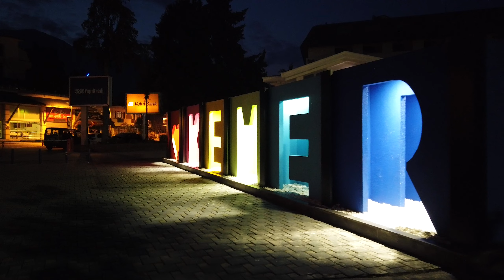Кемер в феврале: история и лучшие места. Прогулка по Кемеру, Турция вечером.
Второй мой канал и видео по всем местам Анталии и Муглы - удивительная Турция за пределами 5-ти звезд

В "Сообщении Андрею" указать ФИО, индекс, адрес получателя, телефон. Отправка производится 1 раз с 1 по 7 число месяца.

Кемер - удивительный город в самом сердце Турции! Если вы ищете незабываемые пейзажи и богатую историю, то вы пришли по адресу.

Кемер расположен на побережье Средиземного моря и окружен великолепными горами и лесами. В этом райском уголке вы найдете все, что нужно для отличного отдыха: прекрасные пляжи, кристально чистое море, теплый климат и потрясающие горные пейзажи.

Кемер также известен своей богатой историей. Этот город был заселен в разное время разными народами, включая ликийцев, римлян. Каждая из этих культур оставила свой след в истории города, и это отразилось в его архитектуре и культурном наследии. В Кемере можно посетить много достопримечательностей, включая древние гробницы, руины амфитеатра и музеи Ликии под открытым небом.